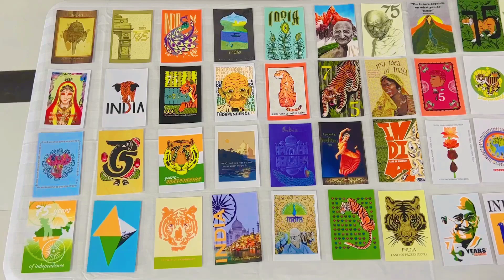Shruti thanks to Mr. Raj Srivastava, Ambassador of India to The Republic of Croatia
* Save above number to your phone contacts and WhatsApp us your Name and City.